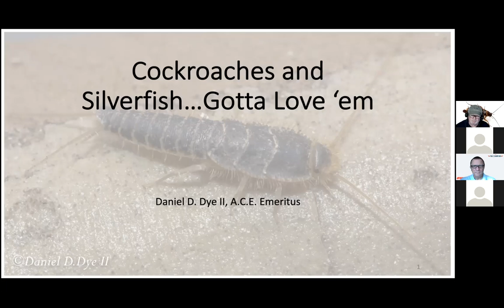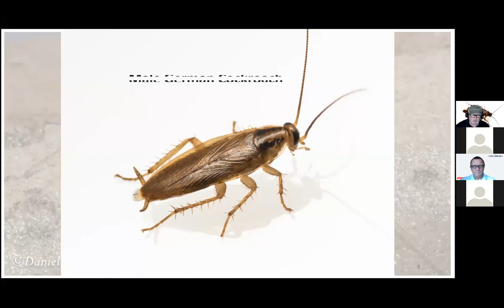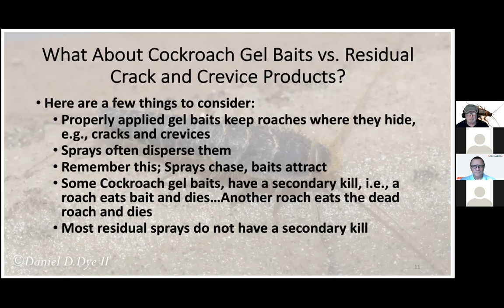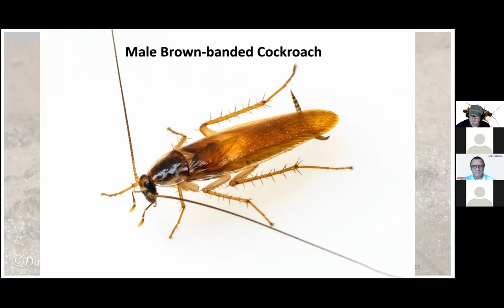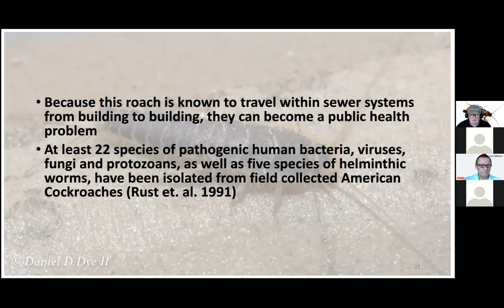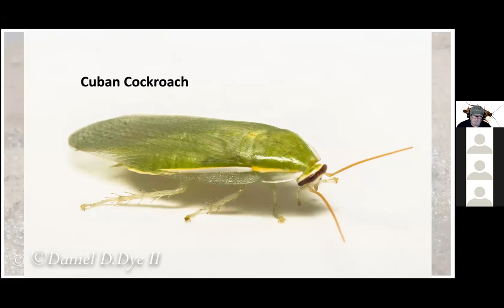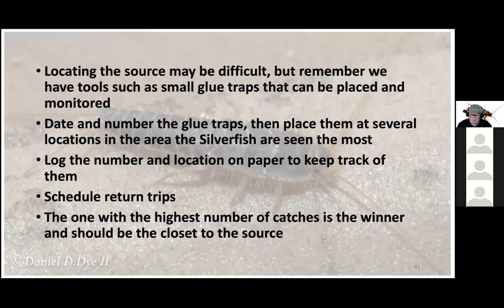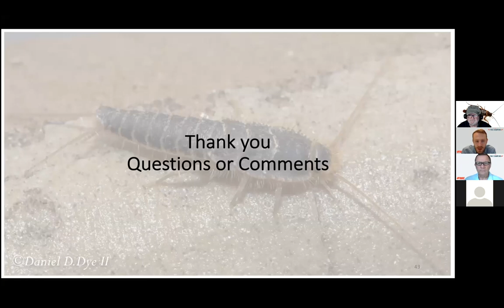1st Friday Webinar Cockroaches and Silverfish - September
A one hour educational webinar featuring Cockroaches and Silverfish...Gotta Love 'em on.